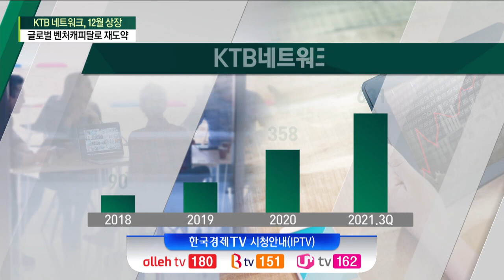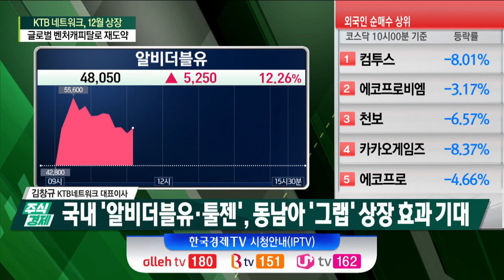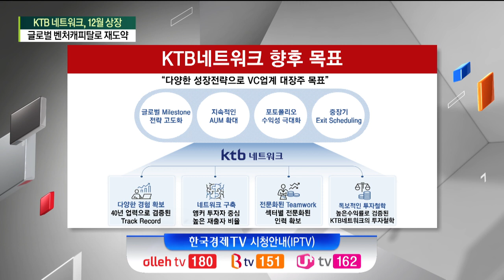KTB네트워크, 12월 상장 글로벌 벤처캐피탈로 재도약(김창규)/ CEO 초대석 KTB네트워크 / 한국경제TV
○ 김창규 (KTB네트워크 대표이사)
○ 곽수종 앵커
○ 손현정 앵커

- 벤처캐피탈, 유망 기업 초기 자금 지원
- 국민연금 등 참여 펀드조성 통한 투자금 마련
- 국내·美·中·인도 등 글로벌 유망 기업 투자
- 10년 이상 투자경력 보유 심사역 11명 포진
- 업계 최고 국내외 인적 네트워크 보유
- 국내 벤처캐피탈 최초 美·中 등 해외 진출
- '우아한 형제들' 23억 투자, 올해 629억 회수
- '비바리퍼블리카' 투자, 높은 수익률 기대
- 오늘 상장 마마무 소속사 'RBW' 투자
- 셀리드·넥스틴 등 투자원금 대비 9~18배 회수
- 美·中 기업 투자, 최근 2~8배 수익 회수
- 최근 자금 집중 인도·동남아시아 시장 주목
- 향후 40%까지 해외투자 비중 확대 계획
- 지난해 당기순이익 358억 원, 동종업계 1위
- 올해 3분기, 누적기준 순이익 632억 원 달성
- 국내 'RBW·툴젠', 동남아 '그랩' 상장 효과 기대
- 국내 벤처캐피탈 산업, 해외 대비 저평가
- 벤처캐피탈, 장기 안정성·높은 수익성 재평가 기대